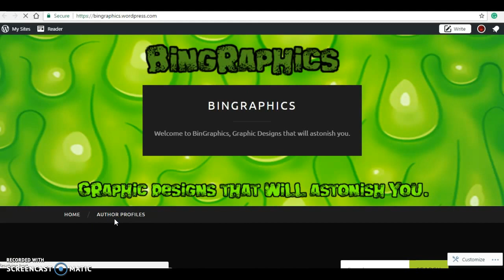King's Weevily Blog Makeover